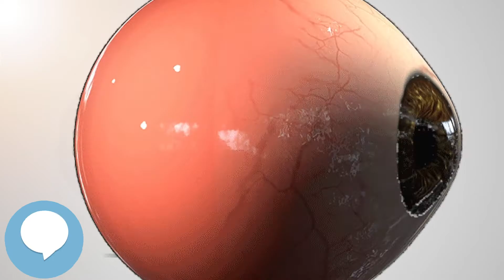Loteprednol - Your EYEBALLS - EYNTK 👁️👁️💉😳💊🔊💯✅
This video is about "Loteprednol". This video series is something special. We're fully delving into all things everything and all things about the HUMAN EYE!